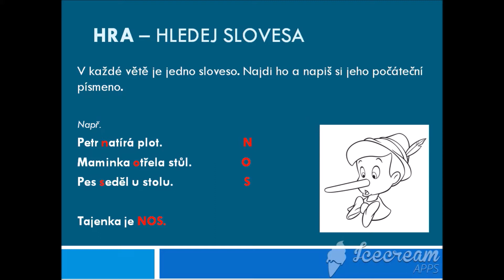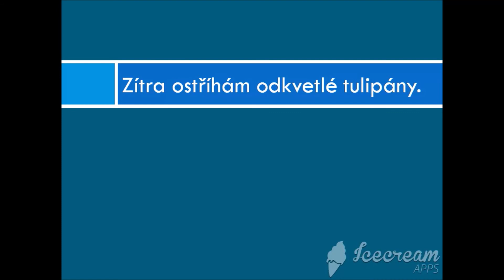Hra -slovesa 4. ročník